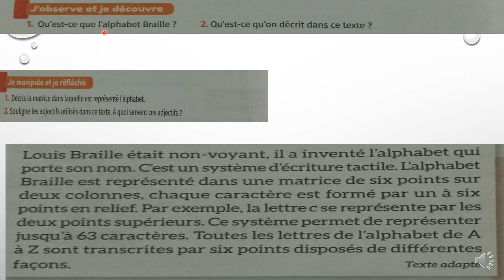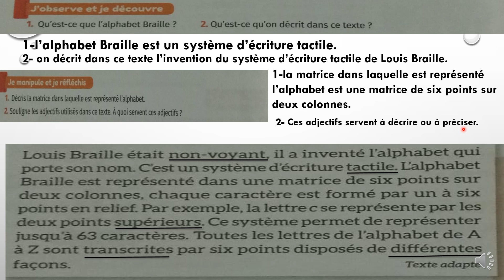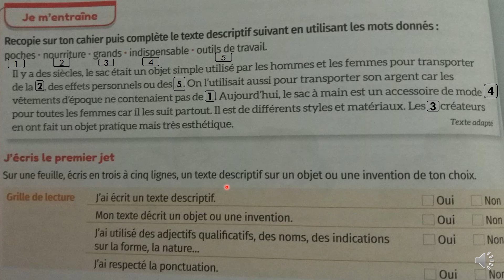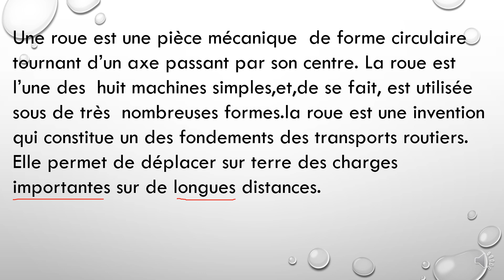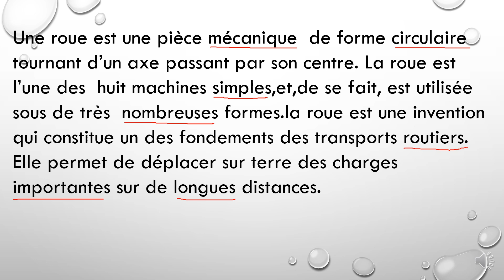Produire un texte descriptif page 134 mes apprentissages en français 5 page 134